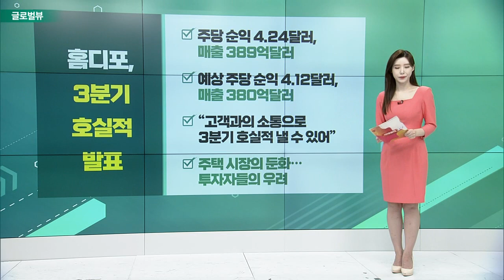美 생산자물가지수 상승세 둔화 / 월마트, 3분기 예상 웃도는 실적 / 홈디포, 3분기 호실적 발표 / BofA, 넷플릭스 투자 의견 두단계 상향_글로벌 VIEW (20221116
# 美 생산자물가지수 상승세 둔화
- PPI 전월대비 0.2%↑, 전년 동월대비 8.0%↑
- 전년 동월대비 상승률 4개월 연속 둔화세
- 근원 PPI 전월대비 0.2%↑, 전년 동월대비 5.4%↑
- 인플레 선행지표… ”인플레 완화 시작”

월마트, 3분기 예상 웃도는 실적
- 3분기 매출 9%↑, 조정순익 1.50달러
- 예상 주당 조정순익 1.32달러
- “저가 식료품 구입 늘리며 매출에 기여”
- 연간 가이던스 상향… ”매출 5.5% 오를 것”

홈디포, 3분기 호실적 발표
- 주당 순익 4.24달러, 매출 389억달러
- 예상 주당 순익 4.12달러, 매출 380억달러
- “고객과의 소통으로 3분기 호실적 낼 수 있어”
- 주택 시장의 둔화… 투자자들의 우려

BofA, 넷플릭스 투자 의견 두단계 상향
- BofA, ‘시장수익률 하회’ → ‘매수’
- “강력한 브랜드 및 우수한 경험… 업계 선두”
- “라이선스 문제 및 광고 불만 대응책 마련”
- 목표주가 주당 370달러 제시